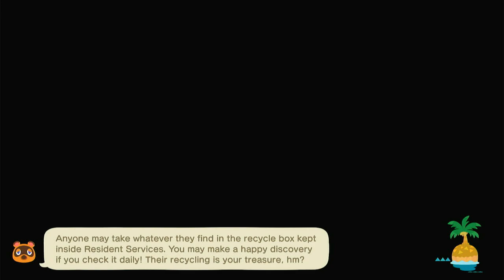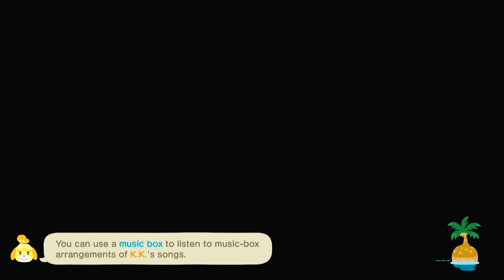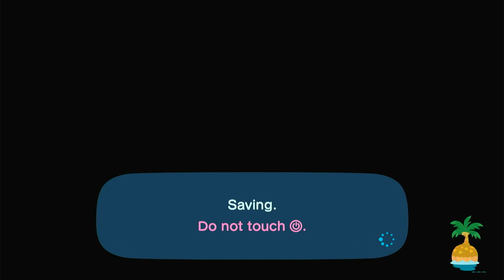Building a DnD Island in Animal Crossing